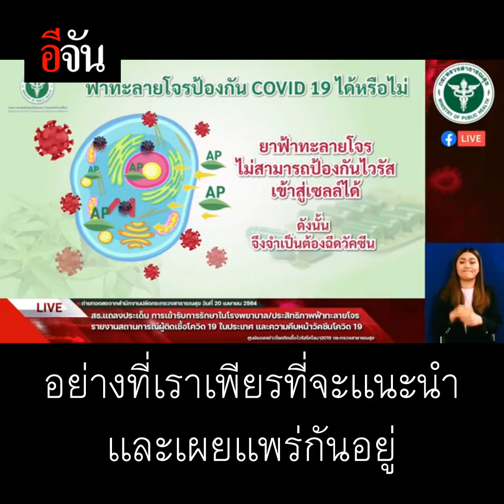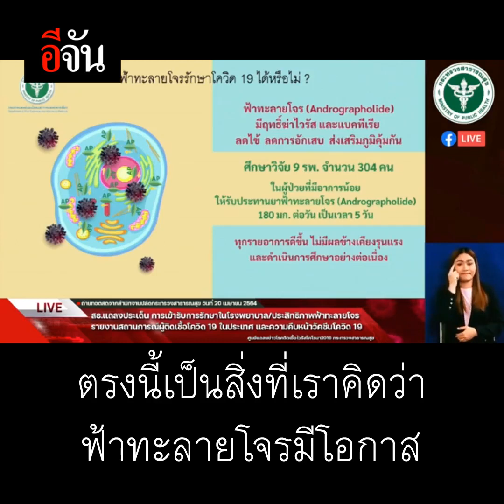ฟังชัดๆ ฟ้าทะลายโจรป้องกันโควิดไม่ได้ | อีจัน EJAN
ฟังชัดๆจากปากหมอ!
ฟ้าทะลายโจรป้องกันโควิดไม่ได้